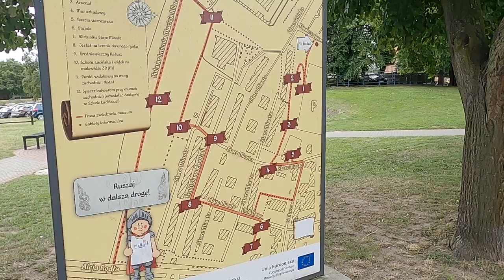Road Trip na Północ - Odc. 3 - W stronę Bałtyku...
28 lipca wyruszyliśmy na trasę objazdową po północnej części Polski.

Trzeciego Dnia zobaczyliśmy:

- Malbork i zamek Krzyżacki
- Port Marynarki Wojennej w Gdyni
- Morze Bałtyckie...